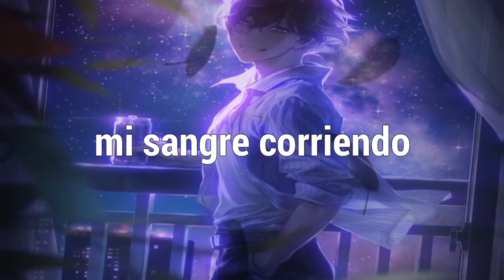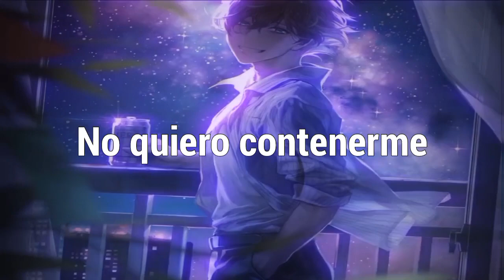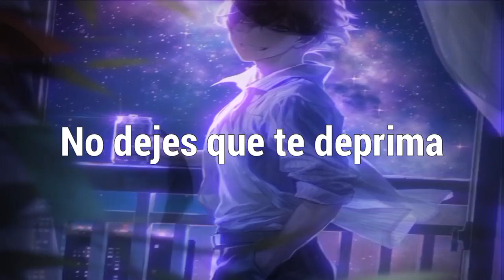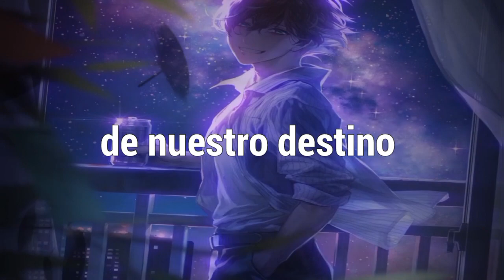NEFFEX × TheFatRat - Back One Day「Sub Español」(Lyrics)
💽 Canción: Back One Day - Traducida

📷 Imagen
⛩️Anime: Hypnosis mic - Division Rap Battle
Personaje: Doppo Kannonzaka
Autor: ...

📝 Lyrics:

➥  INTRO:
All the roads we traveled

PRE/HOOK:
And we will find our own way.

VERSE:
And now we’re all doing our own thing
But I’ll never forget our glory days
My mind is full of the memories yea
To celebrate, our glory days! Oh!

BRIDGE:
We’ll wake up new dreams to follow

DROP:
We’ll be back one day (2X)

NEFFEX × TheFatRat - subtitulado al español